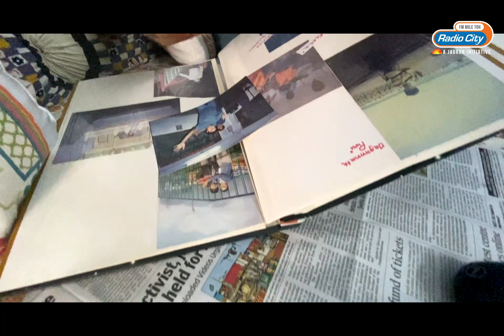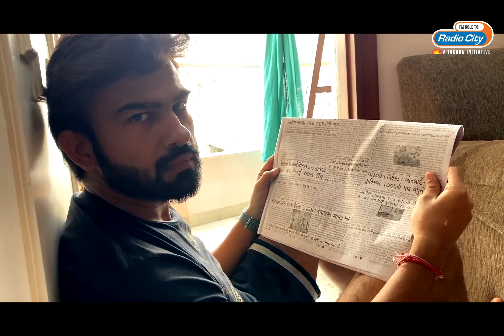Stay Home Stay Safe | India | Lockown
This lockdown stage is very difficult for everyone but We all are in this situation together and we will come out of it together. Look what Radio City Ahmedabad Team has to say about this Lockdown.